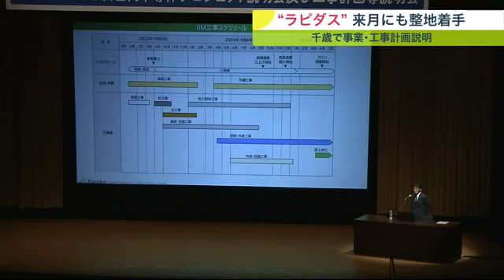次世代半導体の量産化へ｜北海道千歳市に"過去最大規模"の企業進出「ラピダス」｜企業向け説明会を開催｜経済効果に期待高まる (23/05/22 20:00)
千歳市に建設が決まった次世代半導体の量産化を目指す「ラピダス」の工場について多くの企業担当者が集まり説明会が行なわれました。

　6月にも、予定地の整地に着工する見通しです。

　ラピダス社の担当者：「自然豊かな北海道の"美々ワールド"に立地するために重要な要素のひとつが自然とのマッチング」

　次世代半導体の量産を目指す新会社「ラピダス」の工場は、千歳市の工業団地に建設されます。

　国も全面的にバックアップする北海道で過去最大規模となる企業進出で、雇用や関連施設の建設など大きな経済効果が期待されています。

　北海道の企業担当者など定員いっぱいの1400人が参加。

　6月に建設予定地の整地に着手するなど、今後の事業計画や内容を発表しました。

　苫小牧市の物流業者：「規模が大きすぎてわからないが、どんなサプライチェーンができるのか興味がある」

　ラピダスは、2025年に試作ラインを稼働させ、2027年の量産化を目指しています。